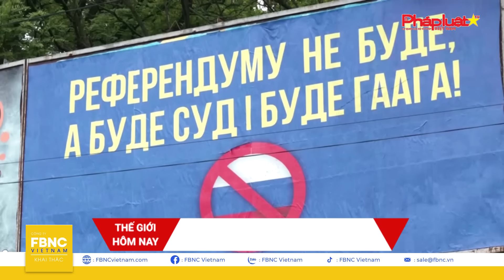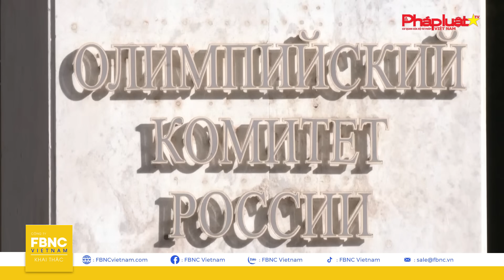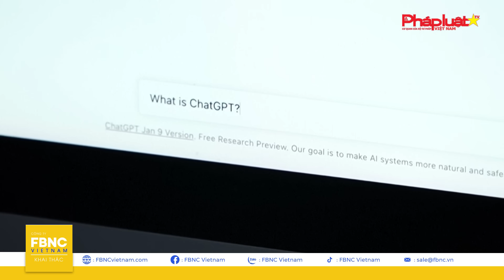Tin thế giới mới nhất hôm nay 11/12 | Cập nhật chiến sự Nga-Ukraine, tình hình Trung Đông | FBNC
Tin thế giới mới nhất hôm nay 11/12 | Cập nhật chiến sự Nga-Ukraine, tình hình Trung Đông
“Chảo lửa” Trung Đông vẫn “căng như dây đàn”. Quân đội Israel triển khai hoạt động quân sự trên khắp Gaza; tiếp tục đẩy mạnh truy quét Hamas ở cả phía Bắc và phía Nam vùng đất. Các chiến binh Hamas chống trả quyết liệt.
Tình hình biên giới Israel – Li-băng tiếp tục tăng nhiệt. HEZBOLLAH TIẾN HÀNH loạt cuộc tấn công NHẮM VÀO CÁC CĂN CỨ QU N SỰ CỦA ISRAEL.
Đáng chú ý, Bộ Ngoại giao Mỹ VƯỢT QUYỀN QUỐC HỘI để lập tức BÁN 14.000 quả ĐẠN PHÁO xe tăng CHO ISRAEL sử dụng trong xung đột với Hamas, giữa bối cảnh thương vong ở Gaza ngày càng tăng cao.
Liên quan đến cuộc bầu cử tổng thống Nga dự kiến diễn ra vào tháng 3/2024, NGƯỜI D N UKRAINE thể hiện sự lo lắng về TUYÊN BỐ TÁI TRANH CỦA CỦA ÔNG Putin; trong khi Chính phủ UKRAINE lên tiếng PHẢN ĐỐI mạnh mẽ KẾ HOẠCH BẦU CỬ CỦA NGA Ở 4 VÙNG SÁP NHẬP.
Trên chiến trường, UKRAINE báo cáo GẦN 100 CUỘC KHÔNG KÍCH của Nga TRÊN KHẮP ĐẤT NƯỚC chỉ TRONG VÒNG 24 GIỜ.
Ở phía ngược lại, NGA NÊU CÁCH DUY NHẤT ĐỂ CHẤM DỨT XUNG ĐỘT VỚI UKRAINE.
Các tin tức quốc tế nổi bật khác:
·   NHÀ TRẮNG “NÔN NÓNG” NỐI LẠI CÁC CUỘC ĐÀM PHÁN QU N SỰ VỚI TRUNG QUỐC.
·   LÃNH ĐẠO TRUNG QUỐC CAM KẾT THÚC ĐẨY NHU CẦU TRONG NƯỚC, PHỤC HỒI KINH TẾ TRONG NĂM 2024.
·   EU THÔNG QUA THỎA THUẬN MANG TÍNH BƯỚC NGOẶT VỀ AI.
·   TRIỀU TIÊN TUYÊN BỐ SẼ SỚM THÊM VỆ TINH DO THÁM, chuẩn bị cho đòn tấn công cực mạnh, đáp trả các hoạt động quân sự chống lại nước này.
·   QUỐC HỘI ĐAN MẠCH THÔNG QUA LUẬT CẤM ĐỐT KINH KORAN, nhằm xoa dịu căng thẳng với các quốc gia Hồi giáo.
·   ẤN TƯỢNG LỄ HỘI “ĐỐT QUỶ” CHÀO ĐÓN MÙA GIÁNG SINH Ở GUATEMALA.
Tất cả sẽ có trong bản tin THẾ GIỚI HÔM NAY ngay sau đây!